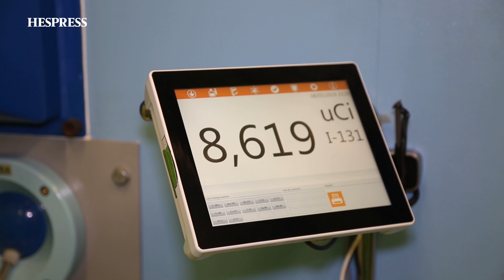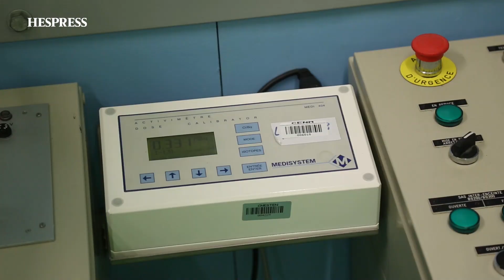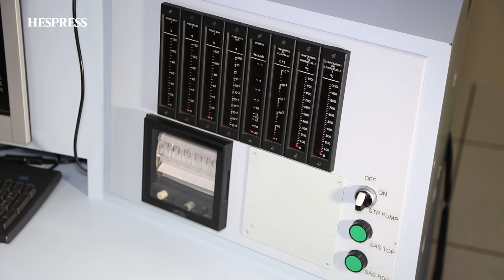Nucléaire au Maroc: Vers le lancement de la production de l'iode 131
Centre National de l’Energie, des Sciences et des Techniques Nucléaires (CNESTEN) a organisé une visite dans ses locaux pour expliquer les domaines d'action du nucléaire au Maroc.